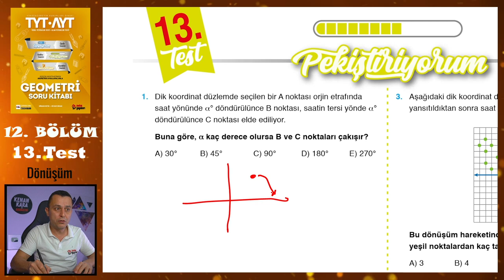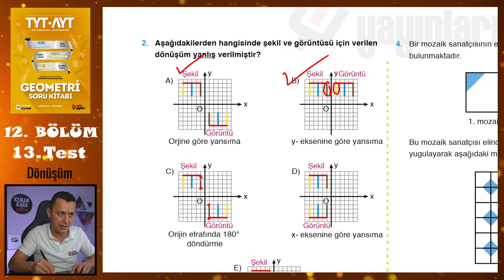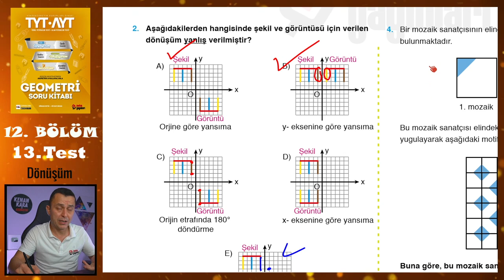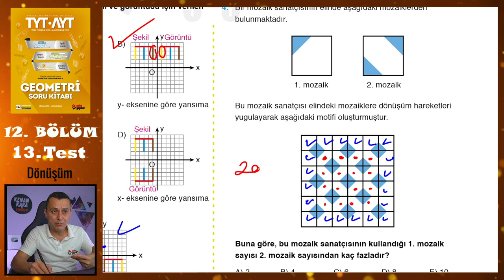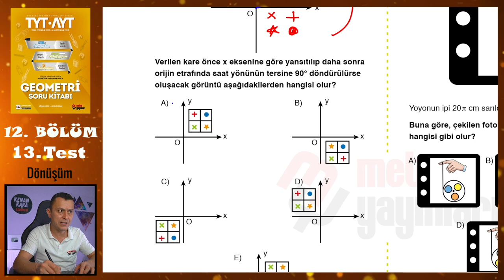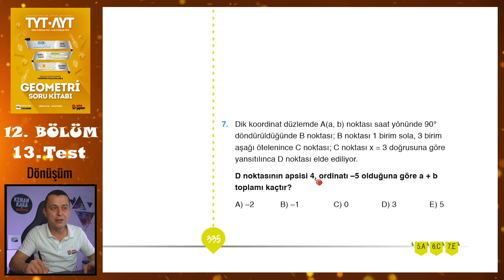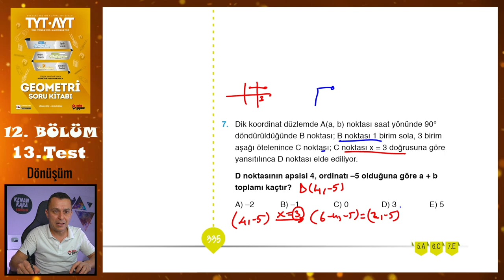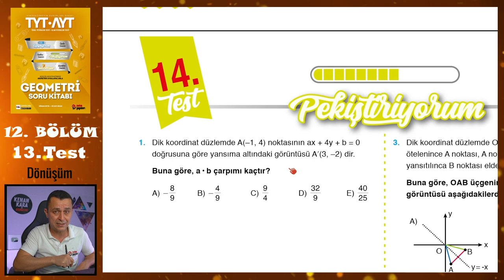13. Test | 12. Bölüm | Dönüşüm | METİN YAYINLARI